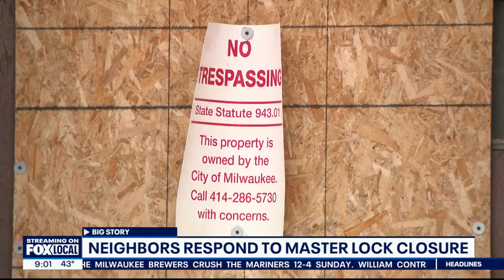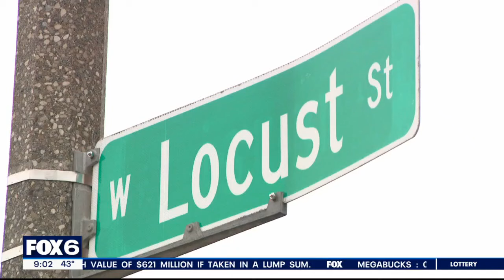Neighborhood impacted after Master Lock closure | FOX6 News Milwaukee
Master Lock ended operations and closed its Milwaukee plant after more than 100 years. Hundreds of jobs moved out of the city, and people in the Amani neighborhood say the closure had an impact.